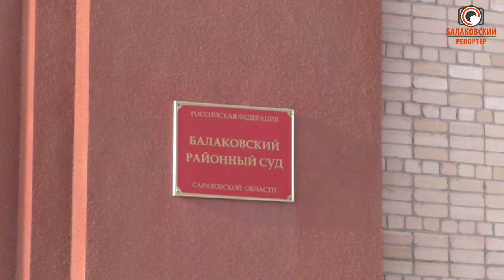"Объявляю себя банкротом" - все больше балаковцев не могут платить кредиты